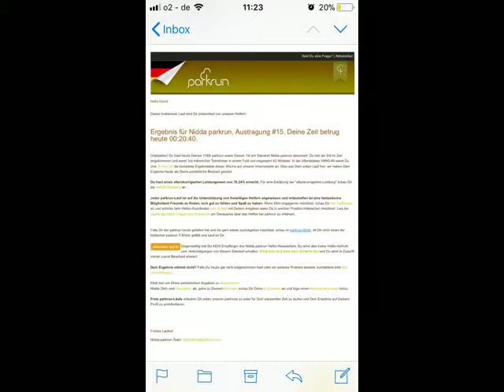David Barnett's Great British Parkrun Journeys. Episode 29 - Frankfurt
David Barnett's Gross Deutsche Parkrun Journeys. Episode 29 - Frankfurt

Prize dummkopf David Barnett stretches the remit of his inconsequential adventure series to hitherto unknown limits of banal irrelevance.